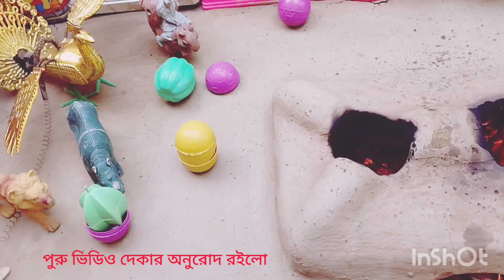Miniature kichen 🥔🥔🧈🧈🥚🥚Suncks Recipe! Asmr Cooking Tiny Food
Nabila Mini Cooking
Asmr Cooking
Wee Cooking